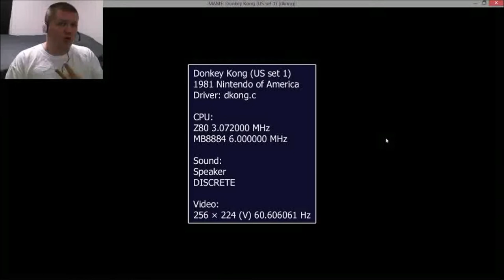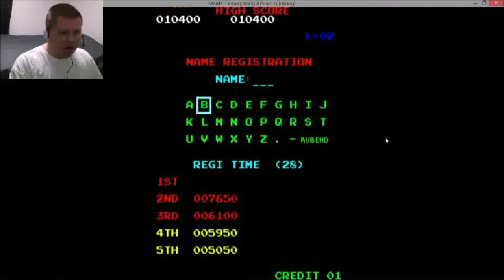Heat Sinks: ARCADE - Donkey Kong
Jory Caron kicks off this episode with a special intro.
Come see how bad Ben really is at this 1981 Classic from Nintendo. One guess, he sucks!